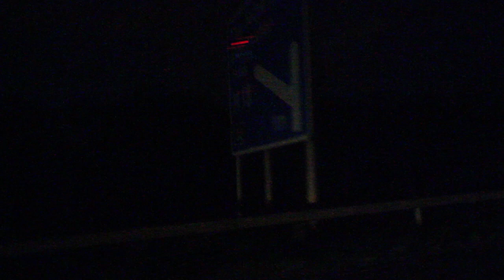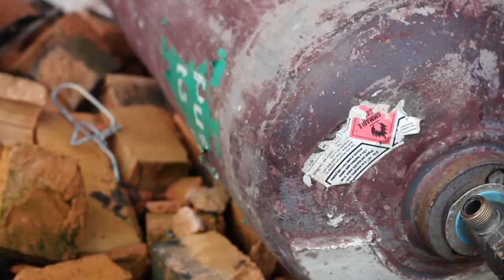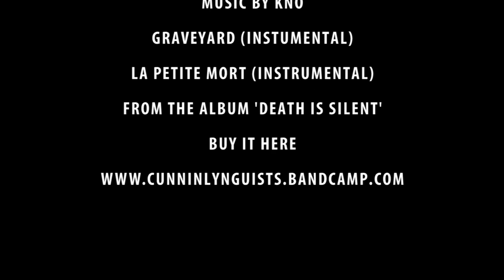Urban Exploration Documentary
Documentary on urban exploration, or urbexing for short.

A big thanks to Luke Joyce, who I interviewed and accompanied on a few explorations.

Music by Kno from CunninLynguists, tracks 'Graveyard (instrumental)' and 'La Petite Mort (instrumental)' from the album 'Death is Silent'.